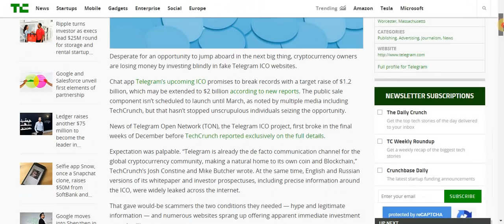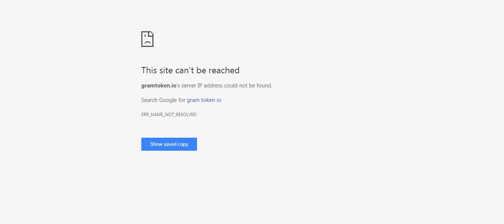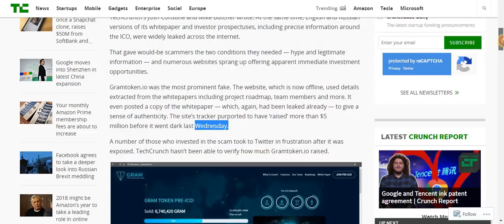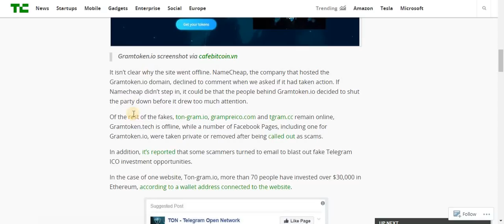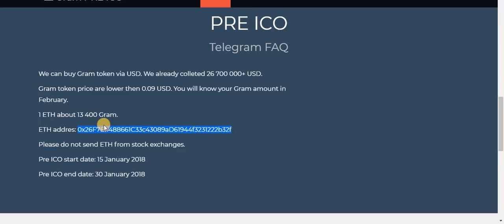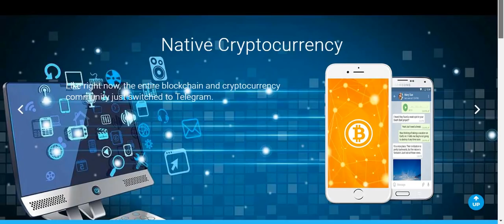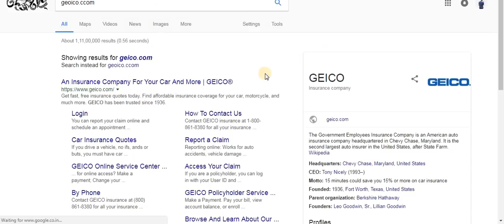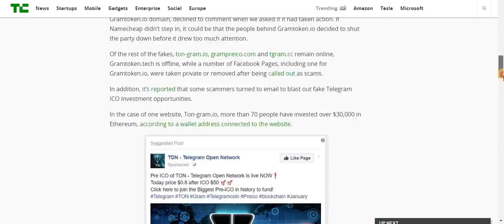Telegram Fraud ICO's + Jio ICO Scam + Fraud ICO Alert (Hindi / Urdu)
You Guys can Donate to any Nearby Good NGO .I Will appreciate .